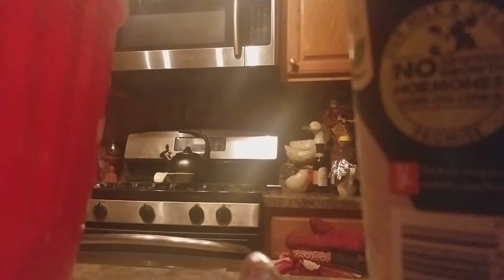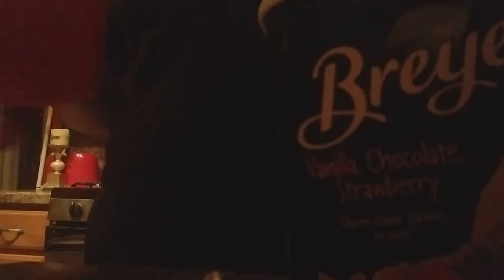This is why i am fat